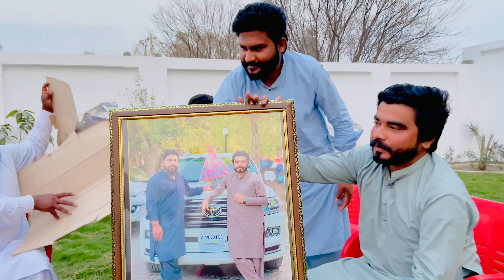Khizar Omer Ny Gifts Diye ! Meet-up Khizar Omer